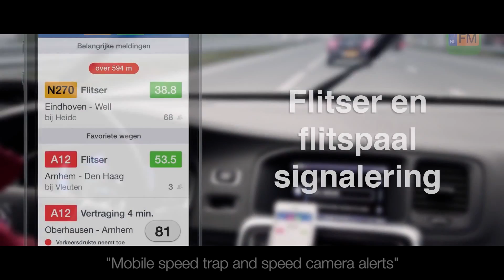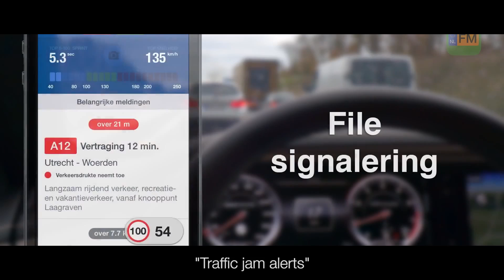Flitsmeister Uses AWS to Give Dutch Drivers Traffic Info Faster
To learn more about AWS solutions for mobile apps, go

Flitsmeister is a company and mobile app that gives Dutch drivers near-real-time traffic information provided by other drivers and GPS data. The company’s original platform could not keep up with heavy spikes in data flow during peak driving periods, so the company turned to the AWS cloud and is now using Amazon S3, Amazon EC2, Auto Scaling, and Elastic Load Balancing to collect and deliver traffic data. Today the app’s 700,000 users benefit from data refreshes that happen twice as fast as before.